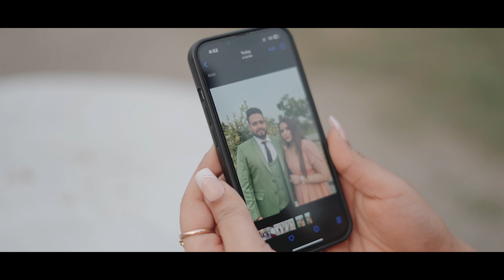Best prewedding vishal and sonia